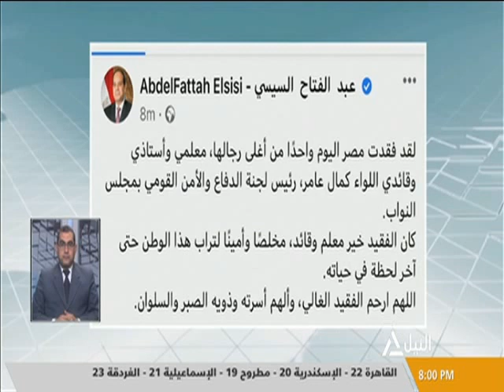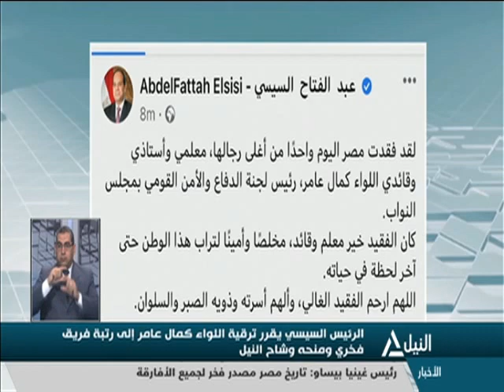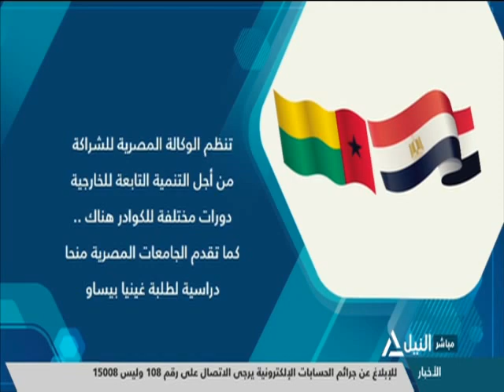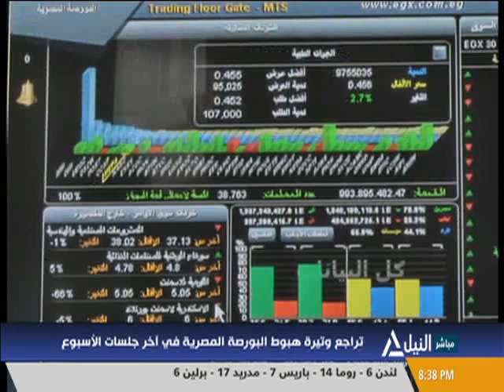بانوراما النيل الثامنه مساًء 4-3-2021